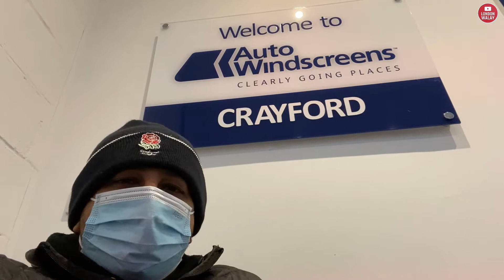My new windscreen | 0167 | London Walay | Subway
As everyone knows my car's windscreen was broken in a small crash, I have been trying to fix it for almost 6 week's, but the windscreen repairing company was unable to find the specific windscreen for my car, it took them whole month to find it so we are not going to get it fixed.